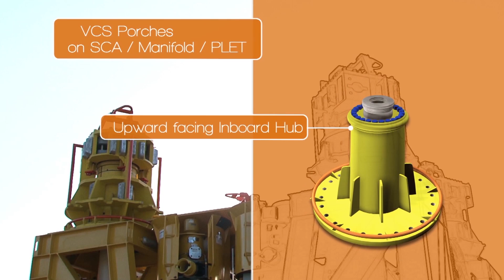Motion Visual Artistry Early 2016 Demo Reel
MVA begins it's journey into the visual media market providing balance between creativity and audience engagement.
Early 2016 Demo Reel to showcase the work and expertise.